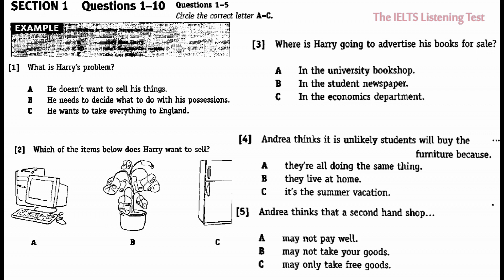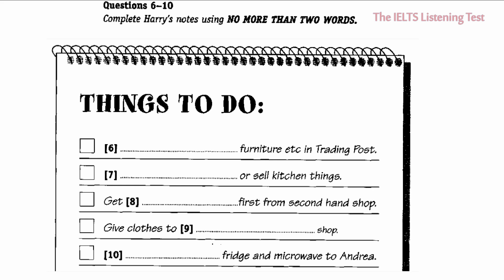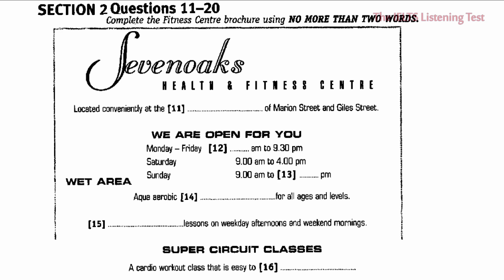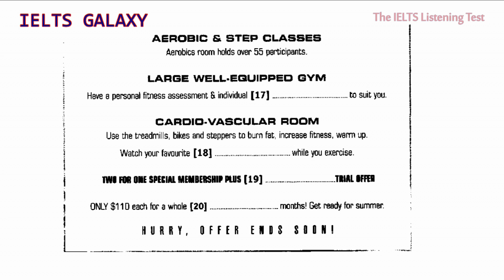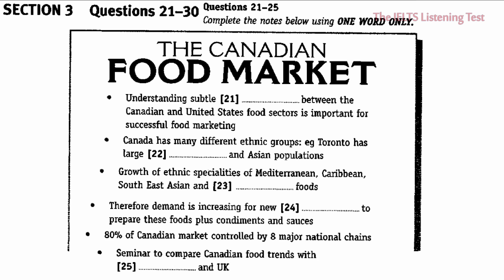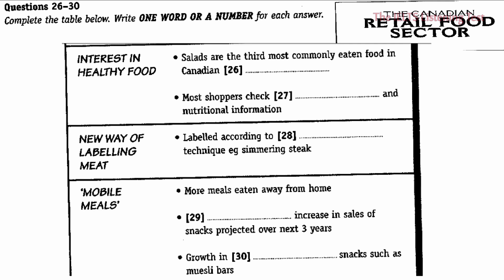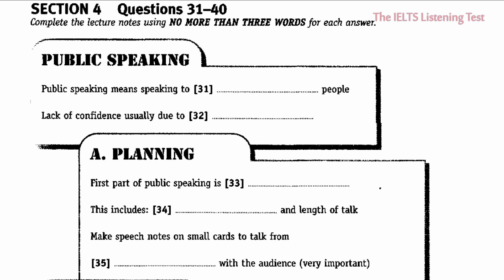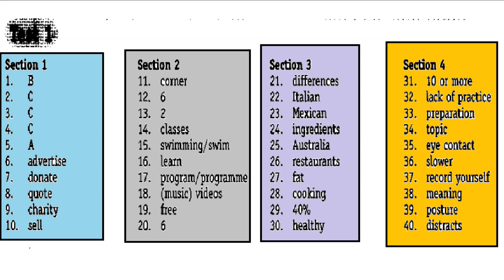IELTS LISTENING PRACTICE TEST-3, 2018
improve your listening skill